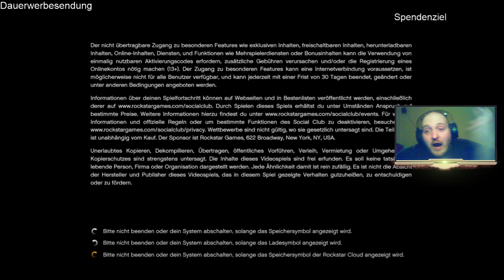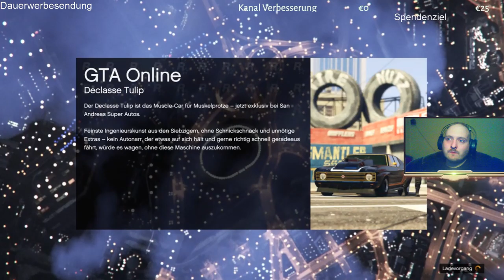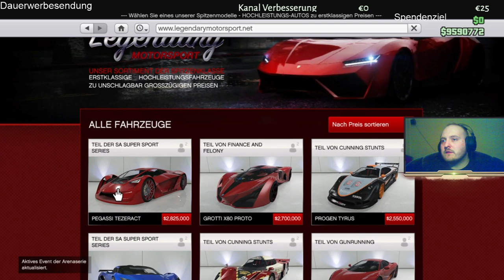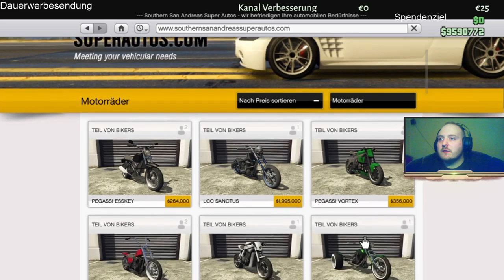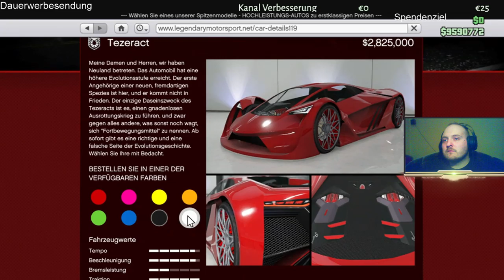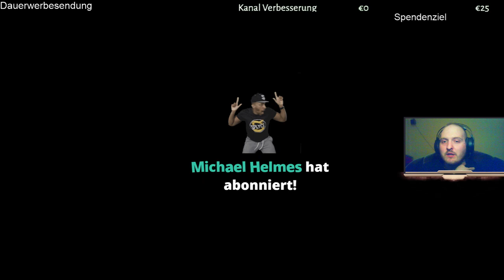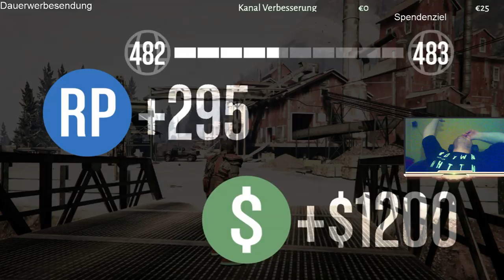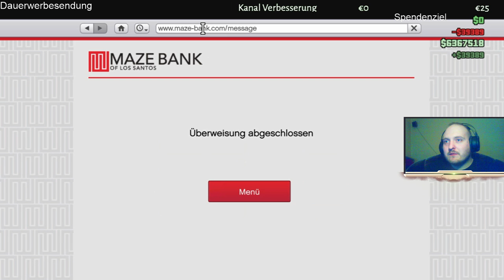Mein Drogen Bericht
Lieblingsstreamer
Jede Spende geht in die Verbesserung meines Streams und meiner Videos
Mein Shop 🙂
Egal was ihr kauft, ihr bezahlt keinen Cent mehr und unterstützt trotzdem meinen Kanal 🙂
BRIXXTONLP 💶 5,00€
BE_CRS 💶 5,00€